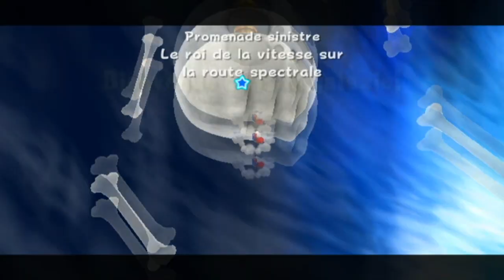Super Mario Galaxy #22 : J'aime pas le ressort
Et c'est parti pour une nouvelle série, qui sera un Let's Play 120 étoiles sur Super Mario Galaxy, sorti sur Wii en 2007 ! Dans ce vingt-deuxième épisode, nous revenons sur la toute première planète du jeu, avant de commencer à explorer les galaxies du dernier dôme du jeu, j'ai nommé le Grenier !